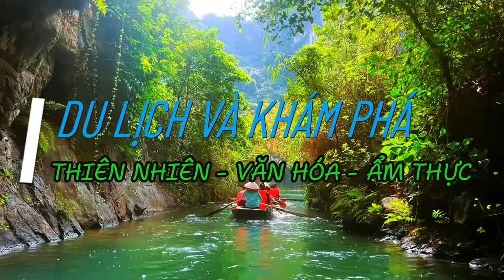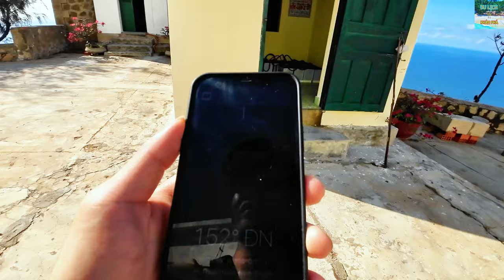#65 Khám Phá Trạm Hải Đăng Mũi Dinh - Ngọn Hải Đăng Cổ Xưa Duy Nhất Của Ninh Thuận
Hôm nay các bạn hãy cùng mình khám phá Hải Đăng Mũi Dinh, ngọn hải đăng duy nhất của Ninh Thuận

Video Link:    • Jorm - Let's go skiing (Vlog No Copyr...

Video Link:    • Ehrling - You And Me (Vlog No Copyrig...

Just Smile by LiQWYD   / liqwyd